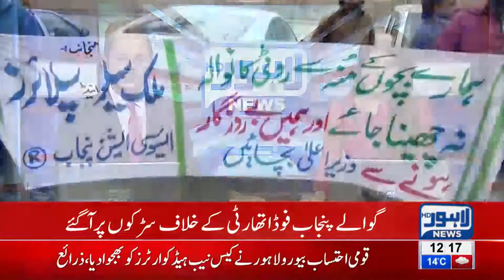Malk man stage protest outside PFA office